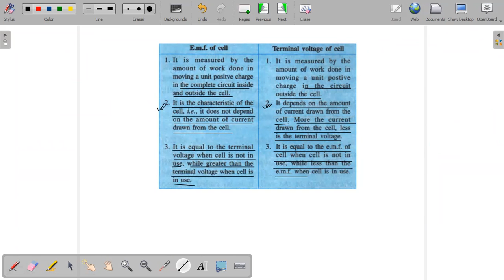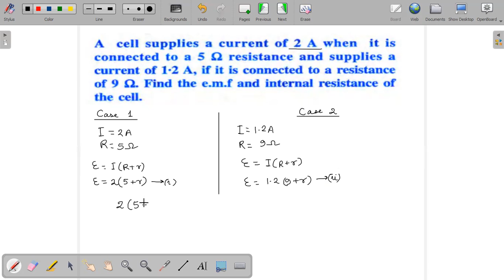Emf, Terminal voltage, Internal resistance, Current and p.d. in parallel & series combination